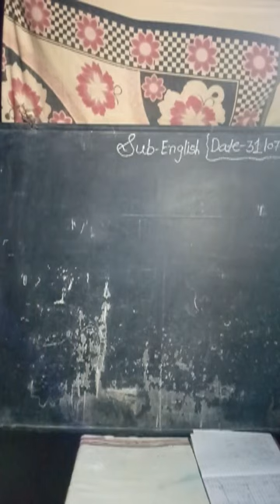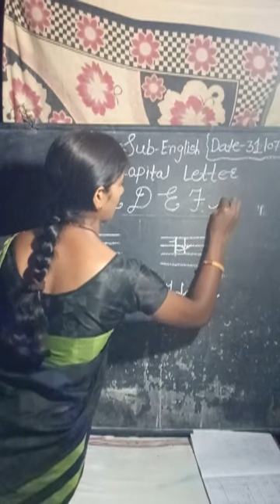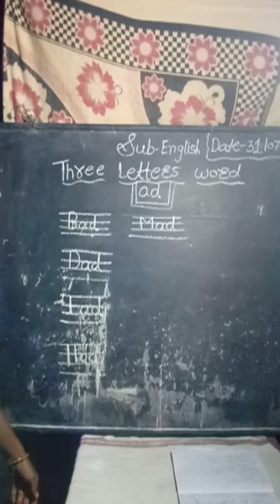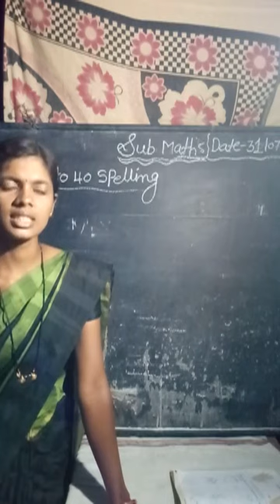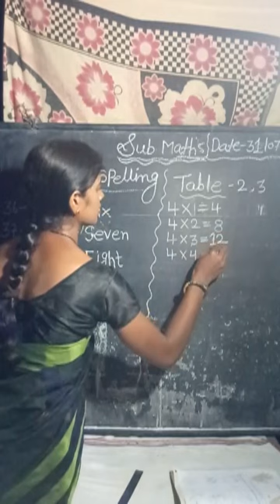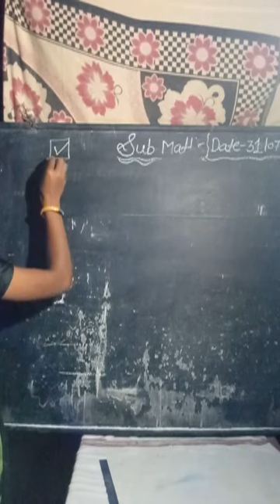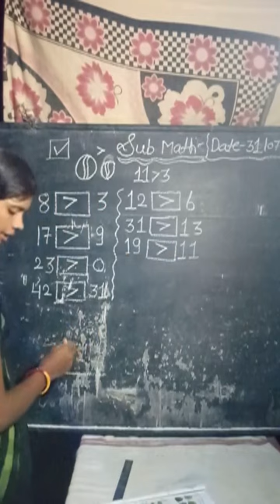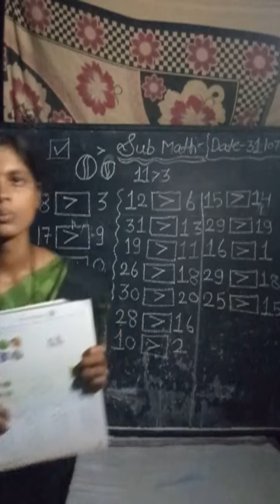Class :Ukg Sub:English,Math